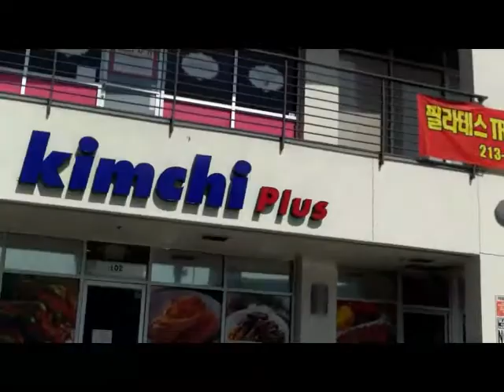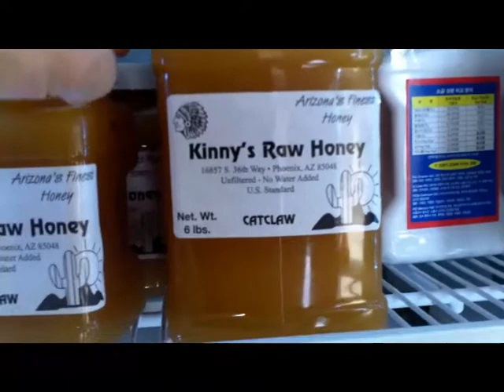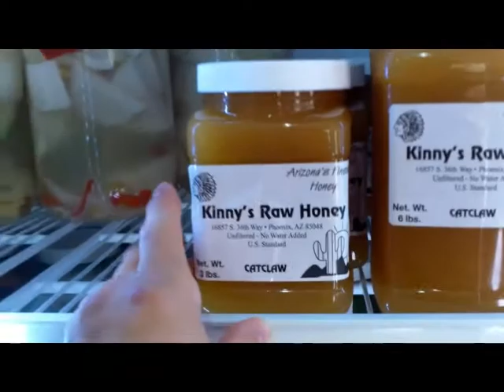김치 플러스 - 미원 안쓰는 탑 재료 김치 가게(김치들 종류 별로 다 있음)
KimChi Plus (Inside of SeJong Plaza)
On Western Ave. In Between 11th & 12th Streets
1144 S. Western Ave #102
Los Angeles, CA 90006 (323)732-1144